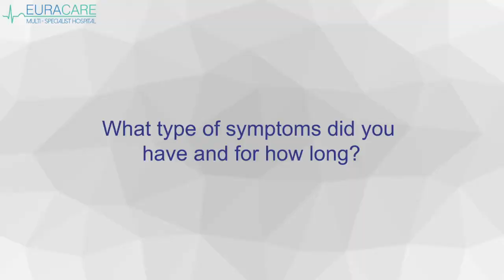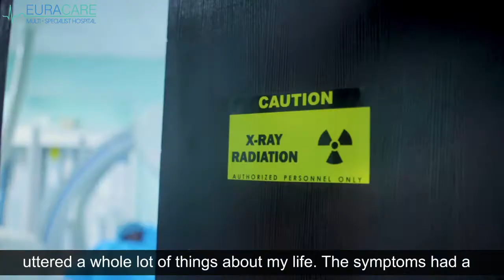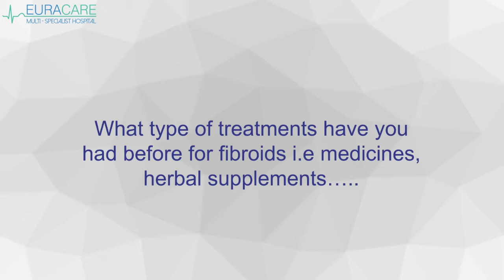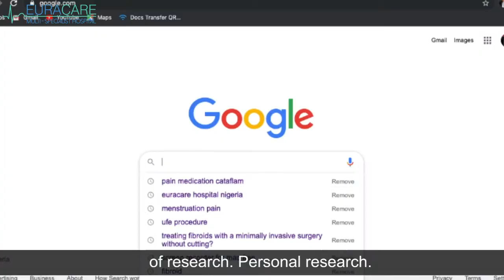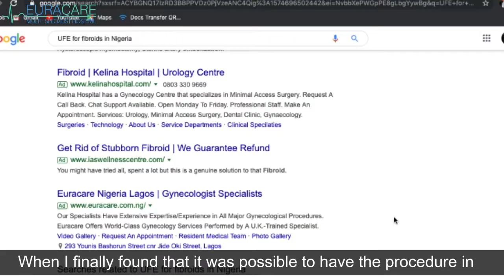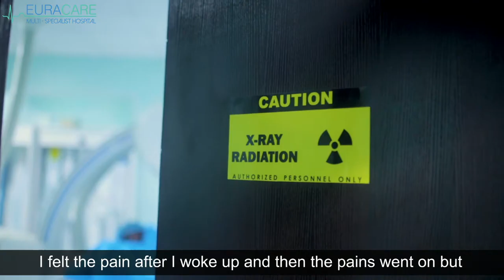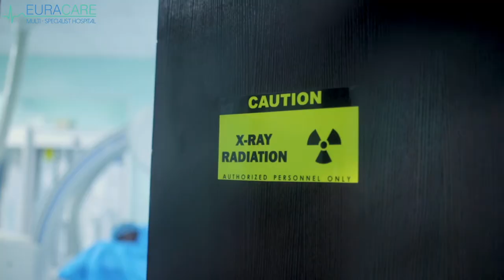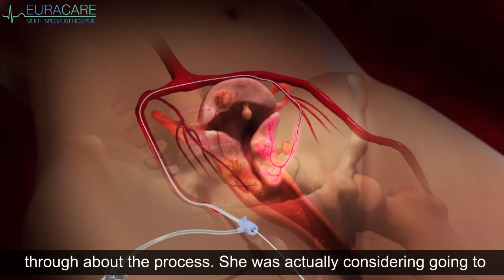Uterine Fibroid Embolization (UFE). Patient Testimonial with Ms CU.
Dr Hammed Ninalowo at Euracare Multi-Specialist Hospital successfully  introduced minimally invasive uterine fibroid embolization into Nigeria. Uterine Fibroid Embolization is a minimally invasive procedure, which means it requires only a tiny nick in the skin. It is performed while the patient is conscious but sedated (drowsy and feeling no pain.). Fibroid embolization is performed by an interventional radiologist, a physician who is specially trained to perform this and other minimally invasive procedures. Patient testimonial by Miss CU.
☎️General Enquiries and Bookings on: 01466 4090 and 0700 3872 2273.
🖲293 Younis Bashorun Street cnr Jide Oki Street, Victoria Island, Lagos.